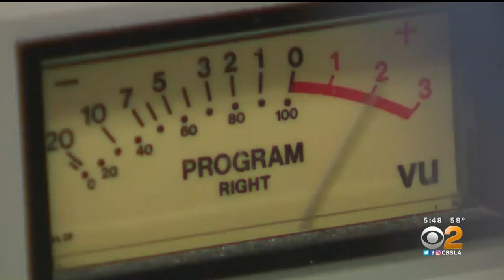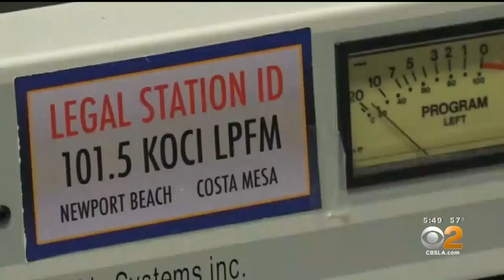DJ 'The Poorman' Hosts 28-Hour New Year's Radio Party To Ring In 2021